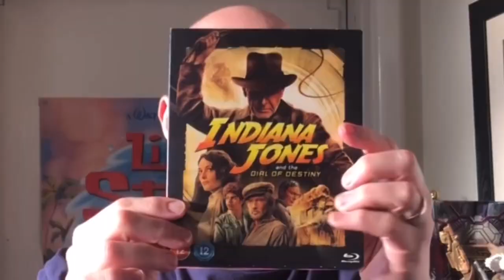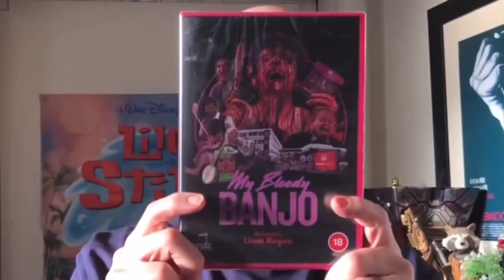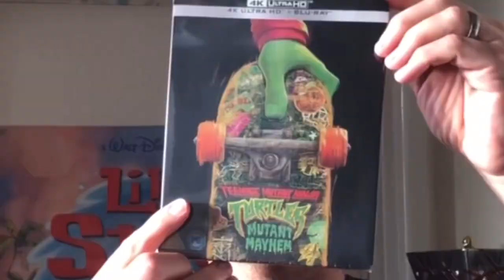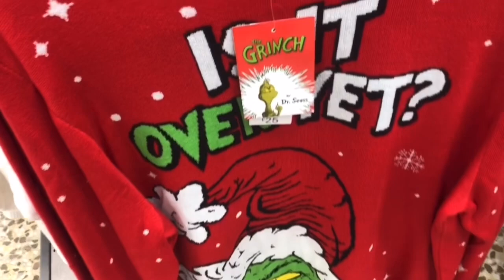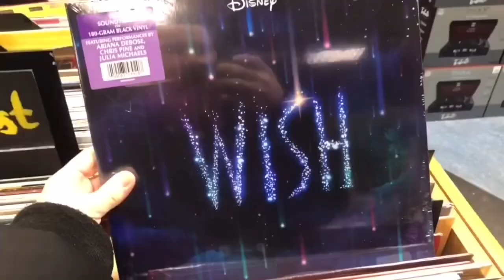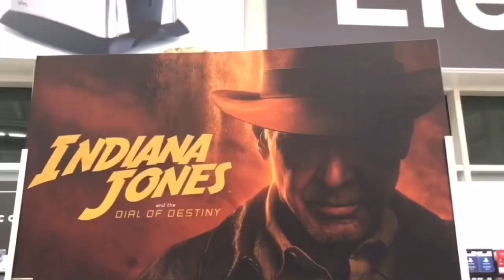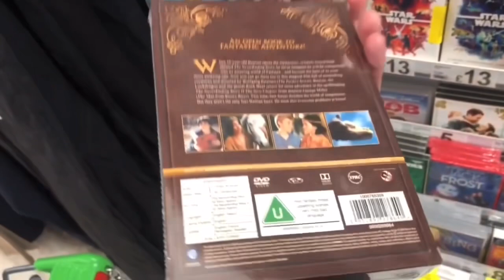Pickups & Post Ep 163 For Marley and Kermits Ghost x